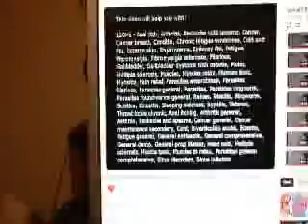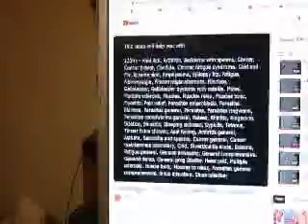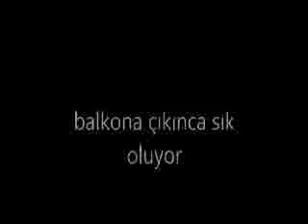sorunsuz sabah çayı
sıfırlanması hedef